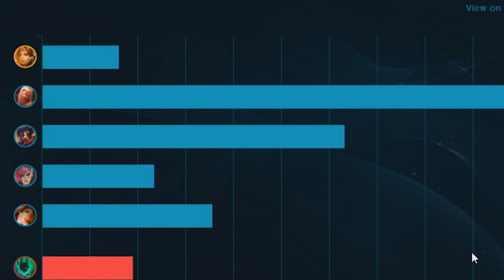Der Maxim Markow Leona Guide! | League of Legends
Heute gibt es den ultimativen Leona Guide von Maxim Markow selbst! Viel Spaß mit dem Video!